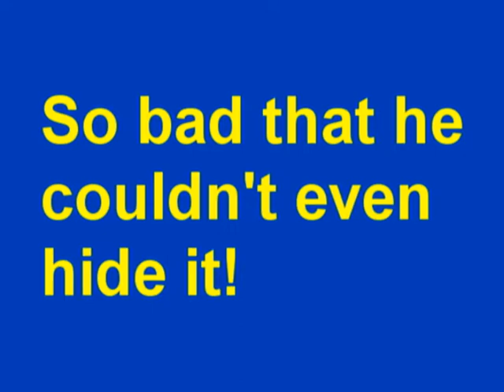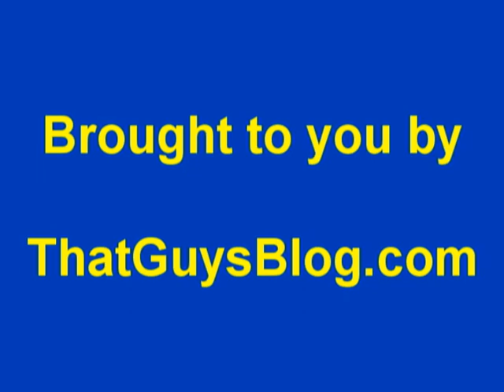Austin REALLY Likes Sami!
This one time, on Days of Our Lives, Austin got a little too excited during a scene with Sami, and it shows!